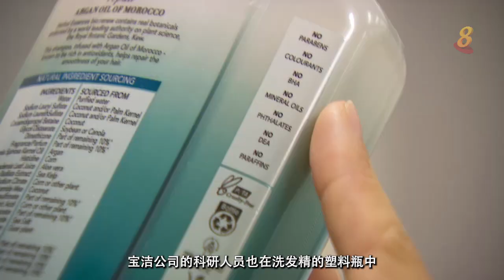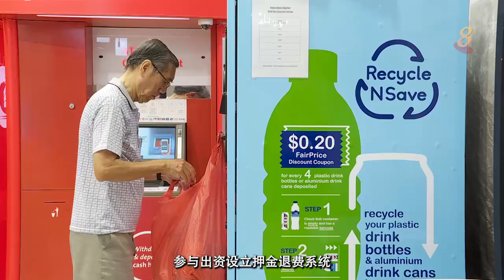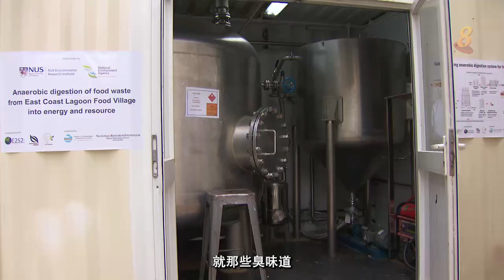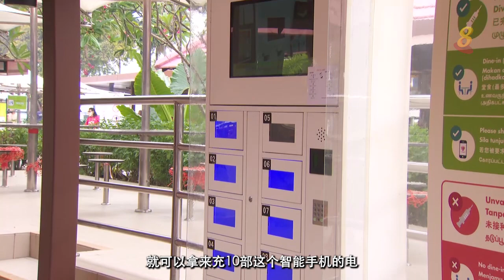焦点 | 厨余发电为了什么？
18/11/2021 播出

环境局在东海岸人工湖美食村放置一台厌氧消化器，原地把厨余转化为能源，供风扇的用电。食物垃圾的根本问题要如何解决？